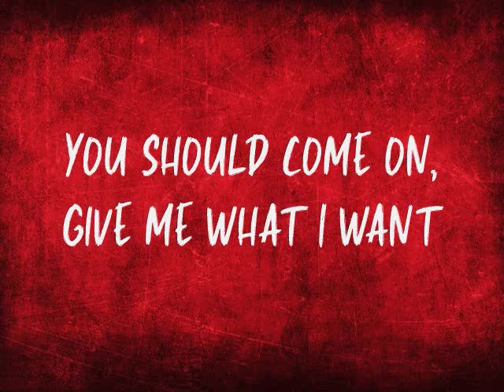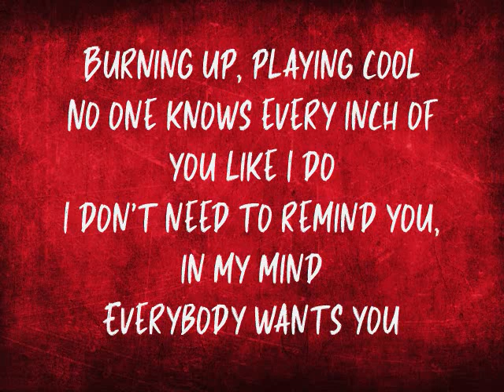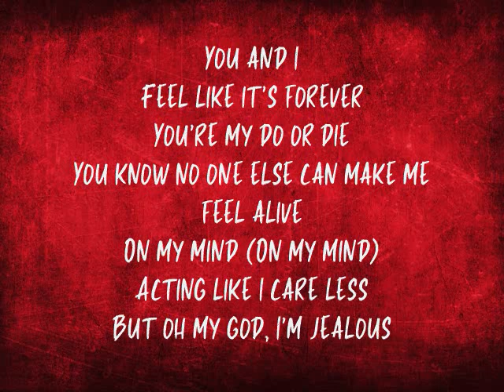The Veronicas - Jealous (Lyrics)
Lyrics to "Jealous" by The Veronicas from the album Human (2021)